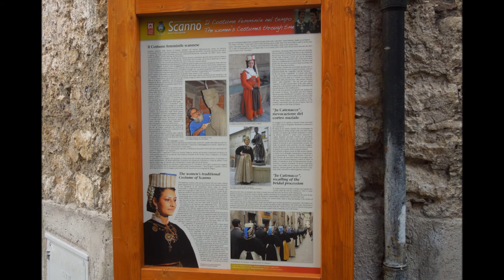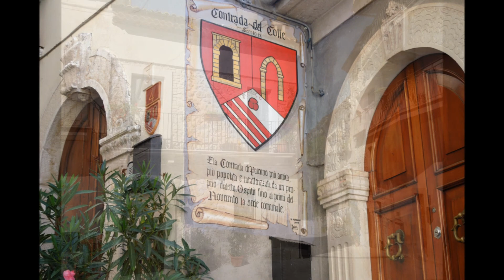I borghi di Scanno, Pacentro, HD, (AQ) Abruzzo.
fanno parte dei Borghi più belli D'Italia, Abruzzo.